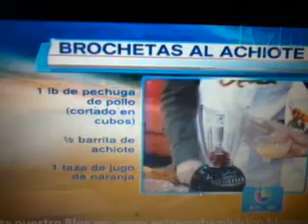Ana Brenda y Arenas cocinando DA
AnaBrenda con Daniel Arenas cocinando en despierta América